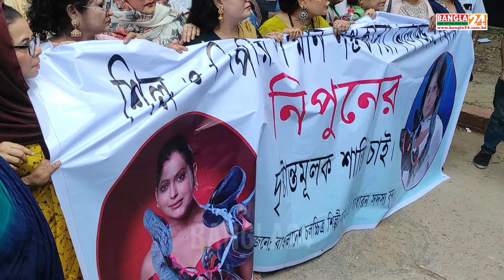নিপুনের দুই গালে জু'তা মা'রো তালে তালে বলে এফডিসিতে শিল্পীদের মি'ছি'ল